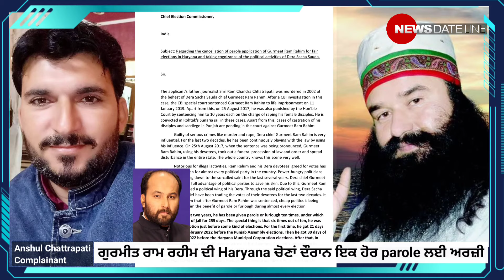Gurmit Ram Rahim applies for another parole during Haryana polls, objection filed